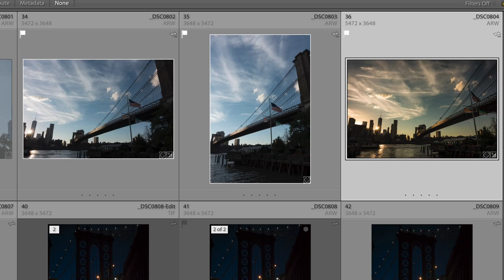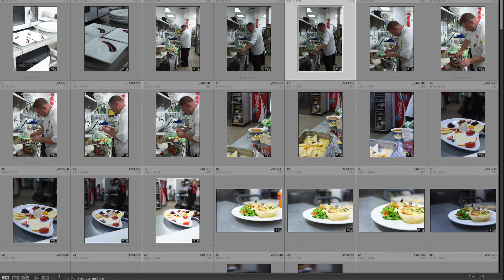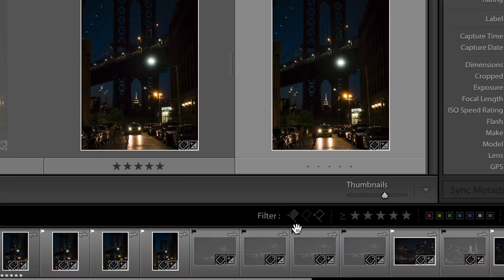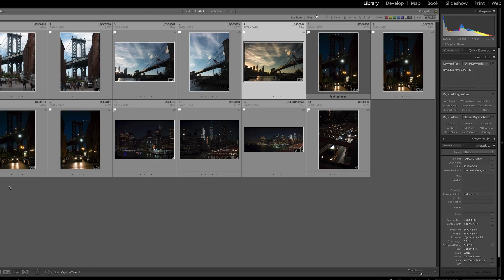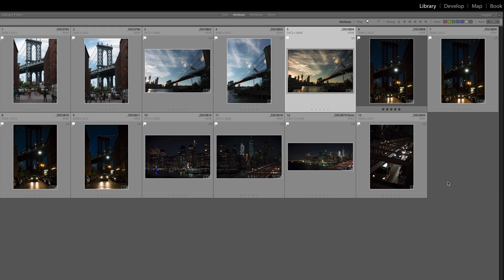7 Lightroom KEYBOARD SHORTCUTS that will help you edit FASTER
One of the great features of Adobe Lightroom is the ability to deal with a really large group of images and make it manageable to work with. These are my 7 top Lightroom keyboard shortcuts that are designed to make your workflow faster to deal with.

Have any keyboard shortcuts you like? Please share them in the comments!

Ted Forbes
The Art of Photography
USA

I make videos covering famous photographers, photography techniques, composition, the history of photography, philosophy and much more.